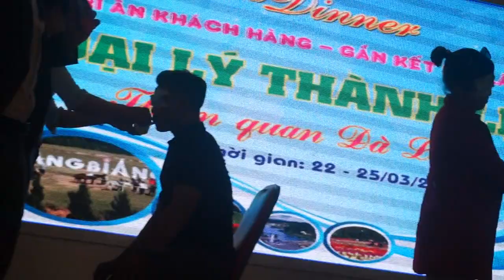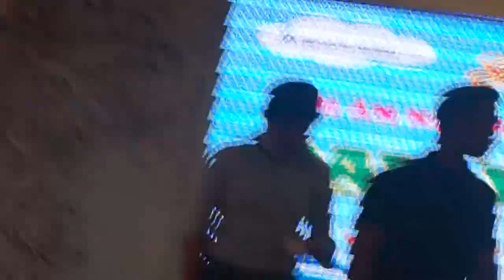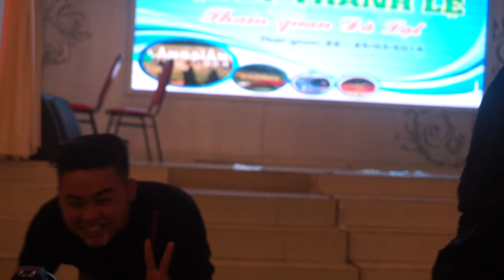[VLOG] -TNH tham gia trò chơi ở ĐÀ LẠT kết thúc TNH...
tham gia trò chơi bịch mắt đúc sữa chua .